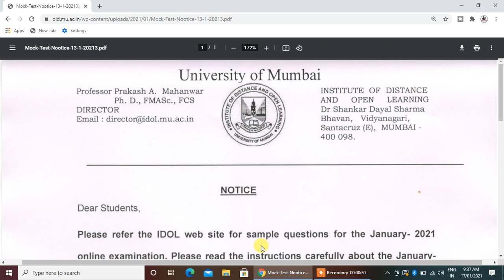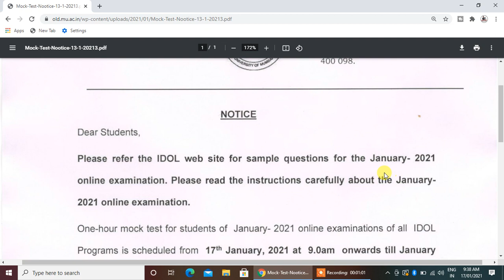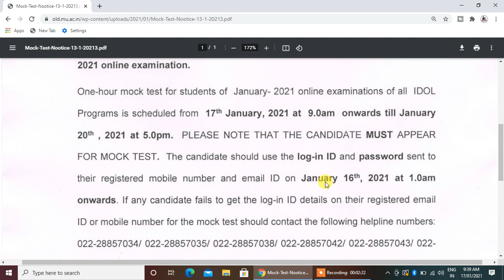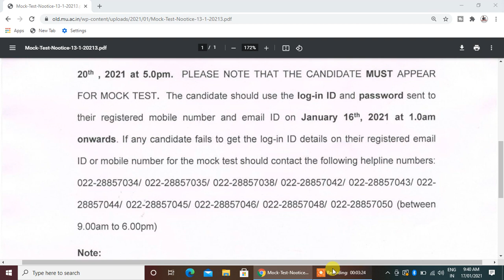Mumbai University Mock Test Today || Mumbai University idol exam 2020